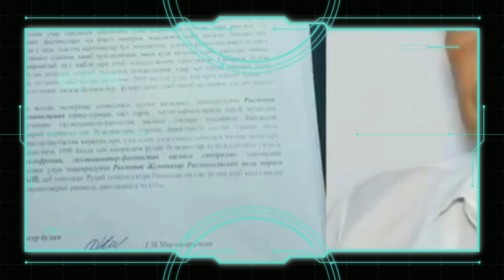JUMANAZAR AKA BOLGAN VOQIYA YOLGON EKANLIGIN AYTDI VA MAVZU YOPILDI.